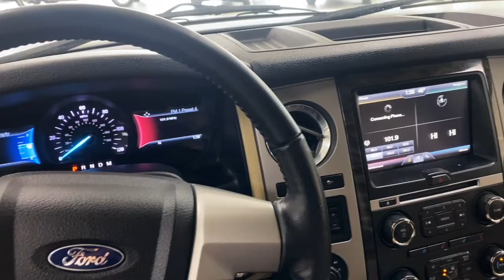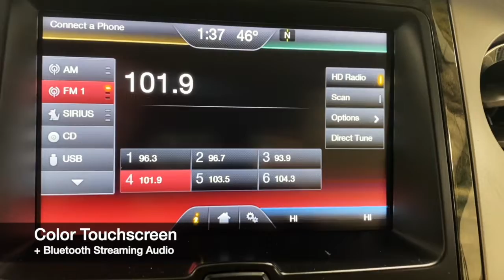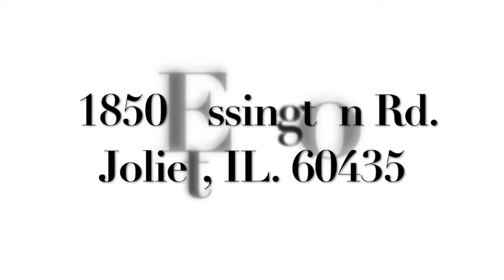2015 Ford Expedition Limited